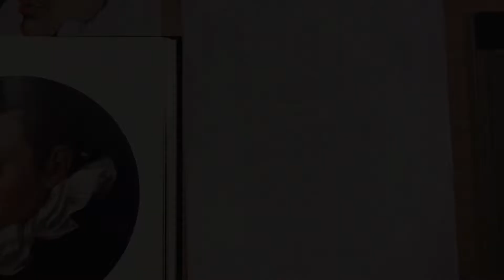Oil Painting Time-lapse (Study of Portrait of Hugo Grotius, Jan van Ravesteyn)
Study of van Ravesteyn's 1599 Portrait of Hugo Grotius. Oil and gesso on board.